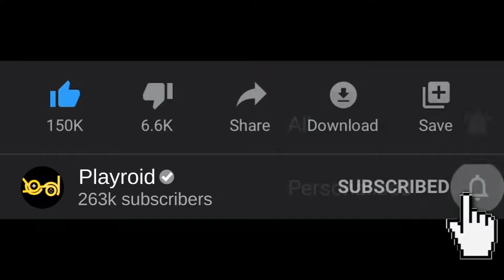The Last Stand Zombie Survival with Battle Royale - Gameplay Walkthrough Part 1 - (iOS, Android)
This Video includes Tutorial and battle Royal mode , next modes will be uploaded in parts soon..

Welcome to The Last Stand - mobile online PvP shooter in the Battle Royale mode.

• Fluid & intuitive controls. Land on the battlelands, clash into the battle, destroy your enemies without a long training, thanks to intuitive controls and convenient controls. New to experience in the Battle Royale? One or two fights and you will feel like a real professional in the royal battle.

• Dynamic pvp battles in real time. No bots here, every enemy you see is a real person. Get your enemy out of the game or you will be shot down.

• Ability to play online with friends. Play alone or invite a friend to join you in an online shooter. Disguise, ambush and organize battles together.

• Dozens of weapons. Search for weapons on the map, inside the houses, or take them from your fallen enemies. Collect parts and create powerful weapon to become the winner in this survival mobile game.

• Rich meta gameplay. Choose a landing place, weapons, armor, first-aid kits to prepare for a battle for life and death at one of the battlegrounds. Remember: in every battle royale game the only one can survive.

• Tapering battle zone. Thought you could loot for 5 minutes? No way! In 5 minutes this fight will be over. It's a battle royale, not a strategy! If you hesitate, a narrowing radioactive zone will speed you up or kill you.

• Character brawl customization. Choose how the character will look, using a large number of custom appearance settings even in the free version. Buy cool skins to stand out among your enemies on the battleland or earn gold to customize your character.

• Battle Pass mode with even more perks.

• Top best players.

• Unique combat system.

We will soon add to The Last Stand:

• New colorful battlegrounds.

• New cool skins for your character.

• Zombies in order to make the game more interesting and dynamic.

• The change of night and day.

●▬▬▬▬▬๑۩۩๑▬▬▬▬▬▬●